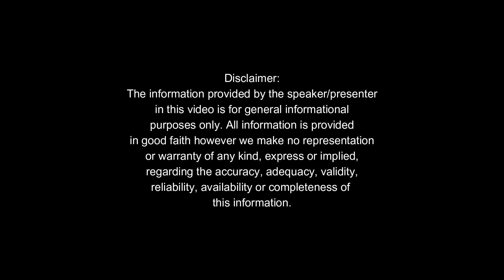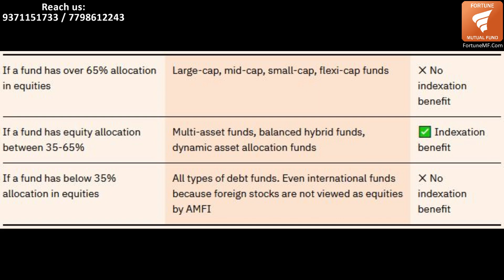Indexation Benefit on Mutual Fund | Save Tax on Mutual Fund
Indexation is powerful method to save tax when it comes to investing in debt mutual funds.It reduces your inflationary gains that take a toll on your returns by attracting heavy tax.

Office Address:
Office No.B-3, B Wing KPCT Mall, Near Vishal Mega Mart, Fatima Nagar, Pune - 411040